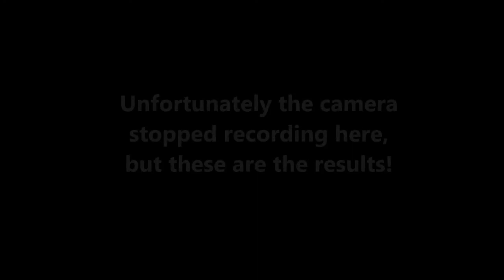Wanganui Repertory Theatre Improv Drama Night 2017!